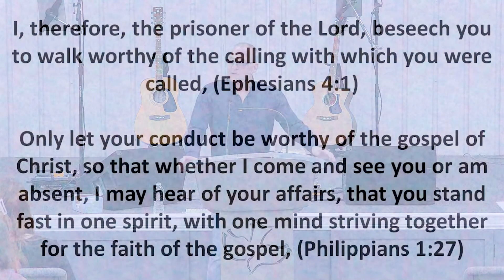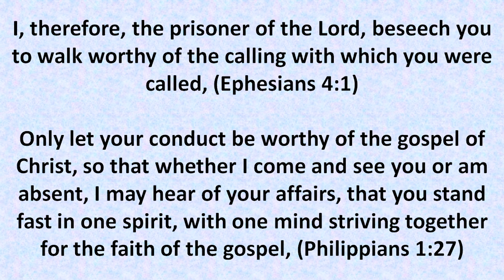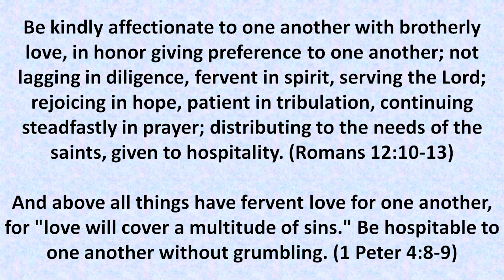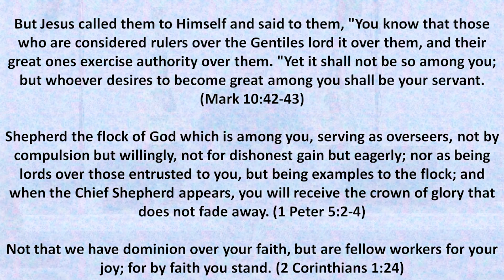3 John 1:1-14